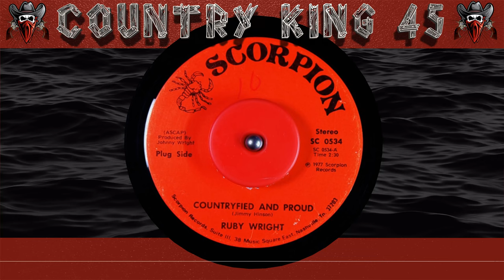Ruby Wright - Countryfied And Proud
Composer: Jimmy Hinson
Label: Scorpion
Cat: (SC-0534)
Pub: N/A
Artist: Ruby Wright
Time: 2:30
Year: 1977
Producer: Johnny Wright